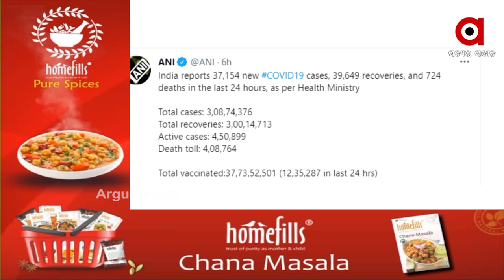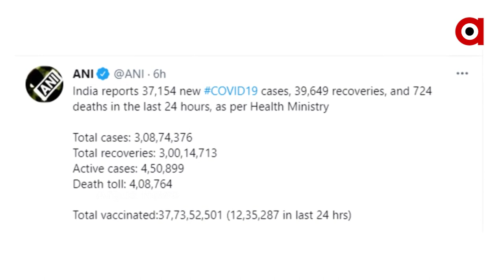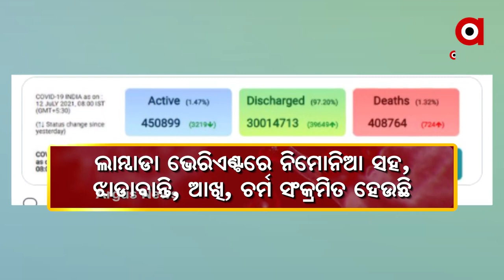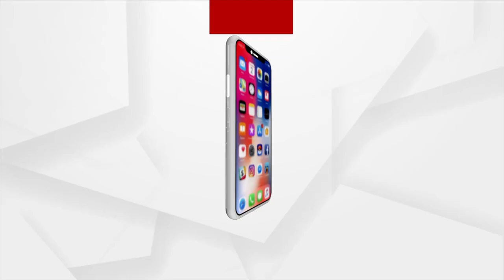ରାଜ୍ୟରେ ତଳ ମୁହାଁ ସଂକ୍ରମଣ।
ରାଜ୍ୟରେ ସଂକ୍ରମଣଦୁଇ ହଜାର ତଳକୁ ଖସିଆସିଛି। ଦ୍ବିତୀୟ ଲହରରେ ପ୍ରଥମ ଥର ଖସିଛି ସଂକ୍ରମଣ। ସେପଟେ ଲାମ୍ବଡା ଭାରିଏଣ୍ଟକୁ ନେଇ ବିଶ୍ବରେ ଭୟ ବଢିଛି। ଯଦିଓ ଭାରତରେ ଏହା ଏବେସୁଦ୍ଧା ଚିହ୍ନଟ ହୋଇନି ତଥାପି ତାର ସଂକ୍ରମଣ ଅଧିକ ଘାତକ ବୋଲି ସତର୍କ କରିଛନ୍ତି ସ୍ବାସ୍ଥ୍ୟ ବିଶେଷଜ୍ଞ।